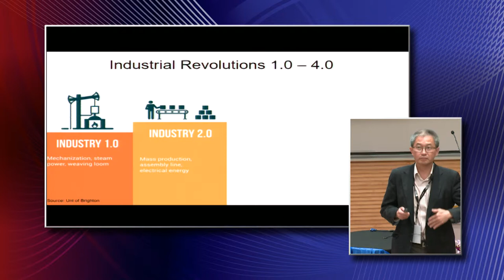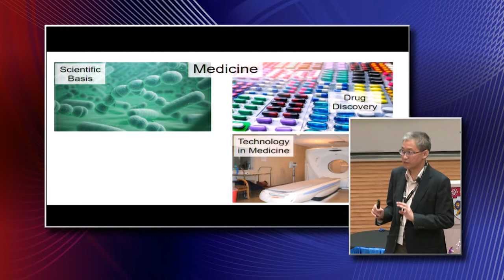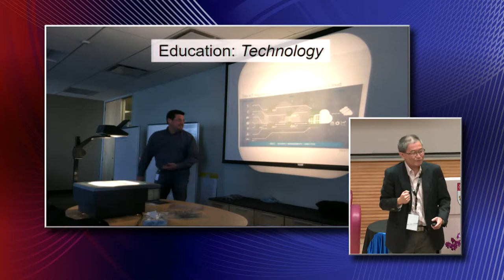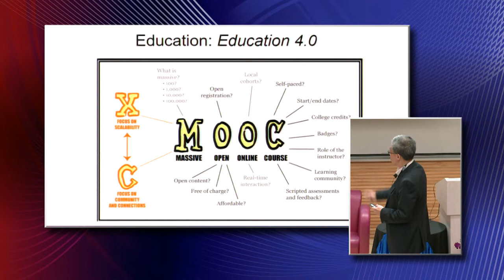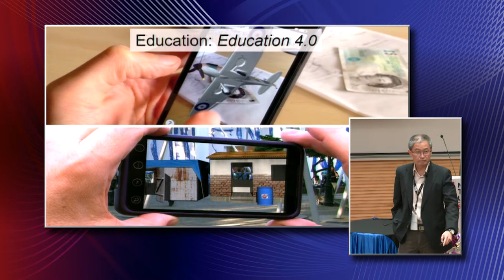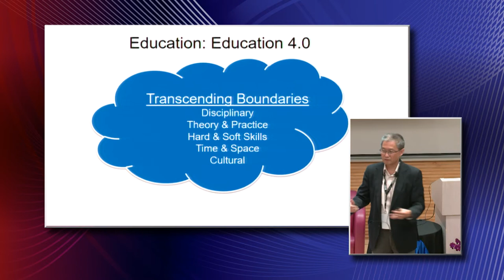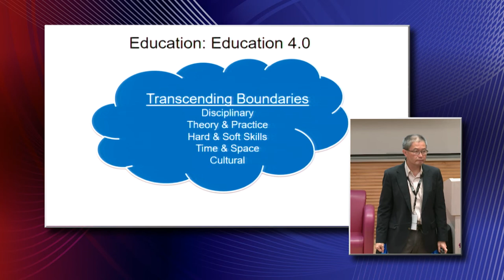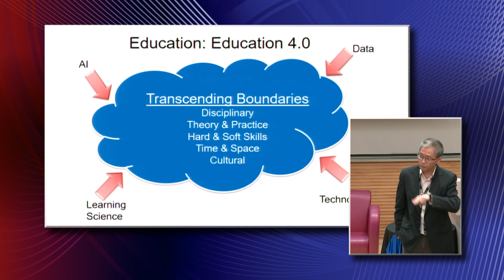Panel #1 - Professor Ling San, Provost and Vice President at NTU Singapore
WHAT WILL THE CLASSROOM OF 2030 LOOK LIKE FOR THE STUDENT OF THE FUTURE?

The rapid evolution of new digital technologies including augmented and virtual reality and
learning approaches have opened the door to many new exciting possibilities of curriculum delivery, knowledge representation and new educational practices. How can these new technologies converge with theoretical developments in pedagogy to improve learning and teaching on a day to day level? Is the traditional classroom intrinsically outdated? If so, how will the future classroom or learning space look like in 2030?

The EON Reality-Nanyang Technological University (NTU) Future of Education Global Summit in Singapore brought out a who’s who of the academic world. The two-day event featured keynote speeches, presentations, and discussions with global academic leaders all centered around the topic of how technology is changing the world of education.
Professor Ling San is Provost and Vice President (Academic) at NTU Singapore. Currently the President’s Chair in Mathematical Sciences, he joined NTU in April 2005 as the Founding Head of the Division of Mathematical Sciences in the School of Physical & Mathematical Sciences (SPMS). He was Chair of SPMS from April 2008 to December 2010, and Dean, College of Science, from August 2011 to December 2017, before assuming his current appointments on 1 January 2018. Before joining NTU, he spent 13 years at the National University of Singapore (NUS).